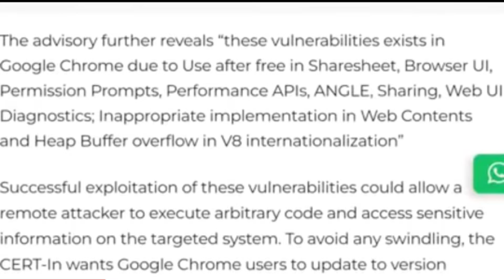सबका चैनल खतरे में है chorom browser bug Problem solve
Search
CallMe4    :-  Techrajak07@cm4

friend Aaj ke video mein batane ja Raha hu ki chorom browser bug Problem solve full information ke sath video banaya hu friend agar video achha lage to channel ko subscribe jarur Karen Bell icon ko daba kar all kar le koi bhi video dalo uska notification aapke pass pahuch sake thank you so much

TECH RAJAK

Tech Rajak